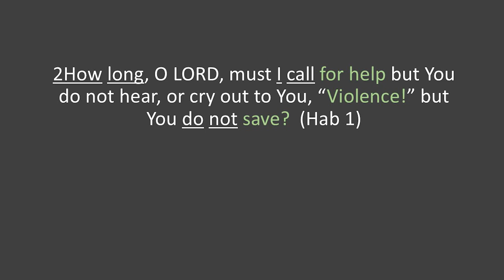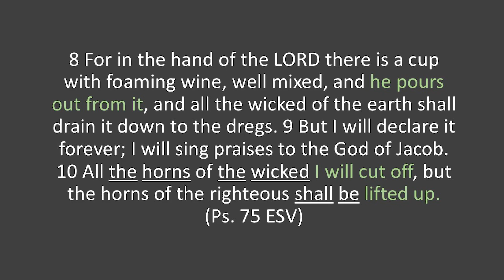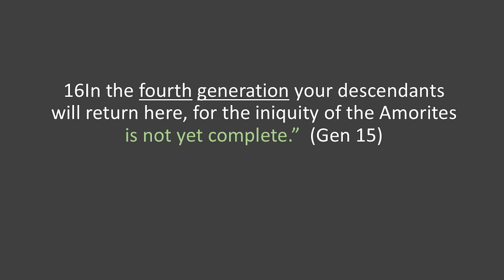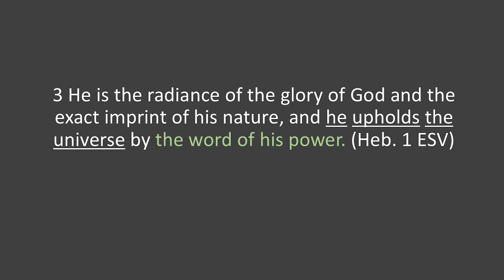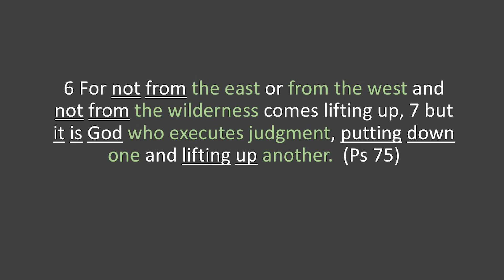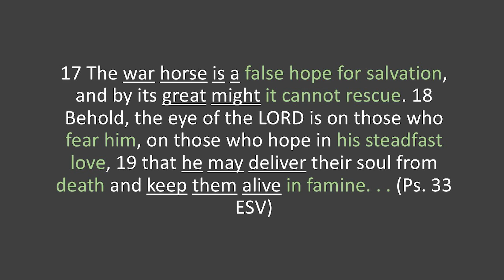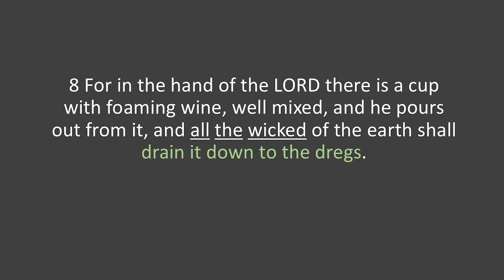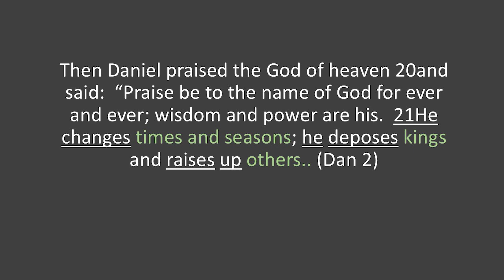'God & Government - Who's Plan Wins?' (Part 3)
Sermons for election season.